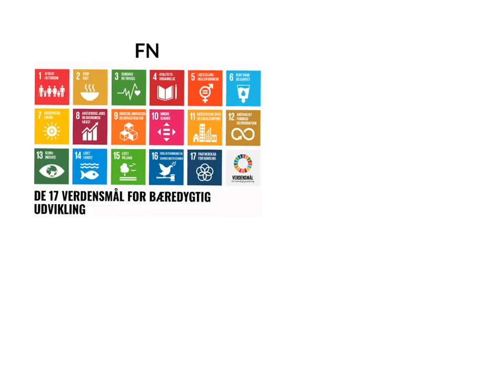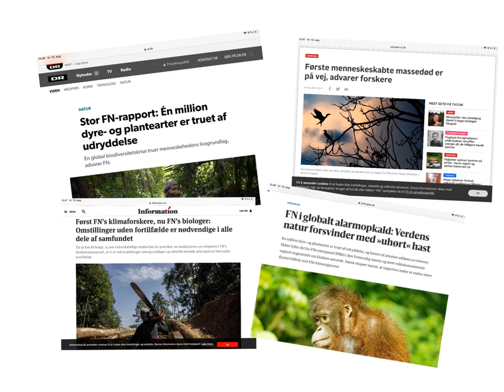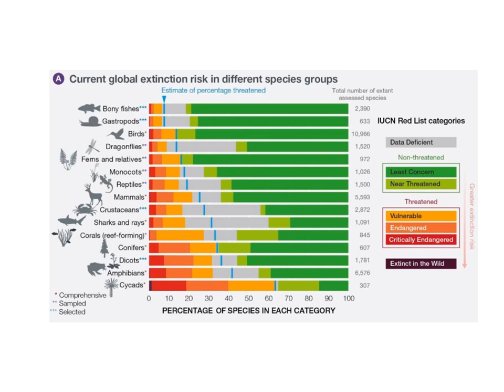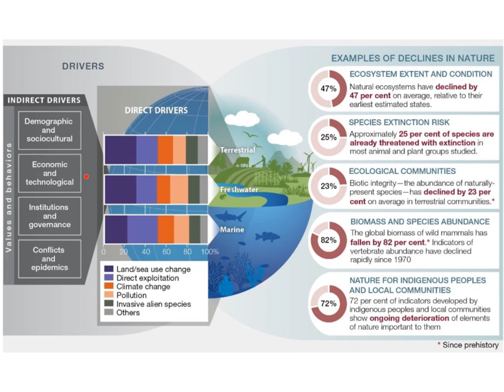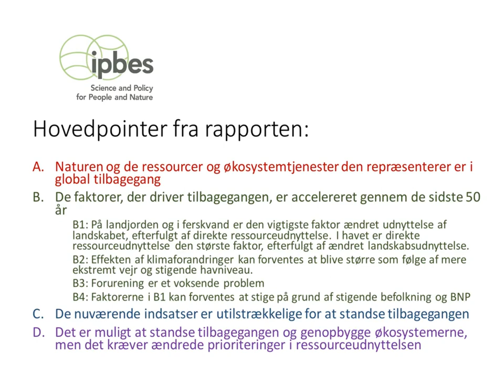IPBES og biodiversitetskrisen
En opsummering af hovedpointer fra IPBES rapporten om biodiversitetskrisen i maj 2019

Dette projekt er lavet med Explain Everything™ Interactive Whiteboard for iPad.